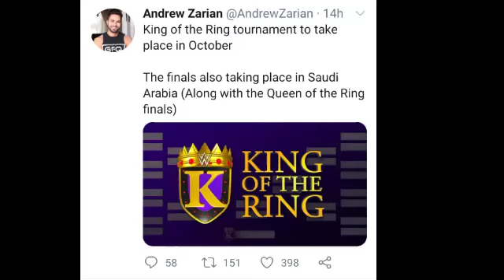Jhon Cena make huge Things ! , OMG Bray Wyatt new look ! , Christian cage Wins Championships